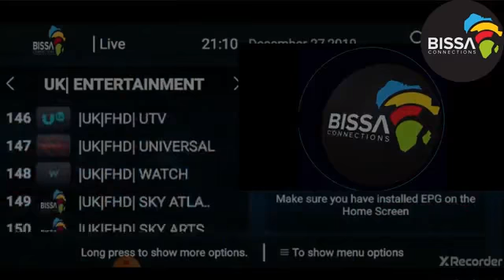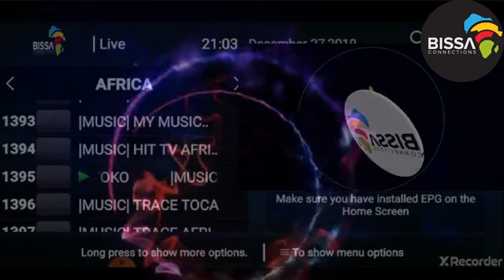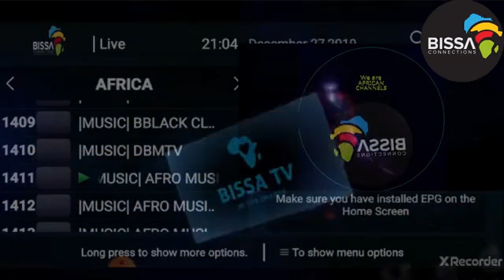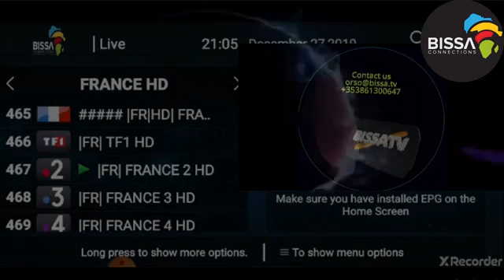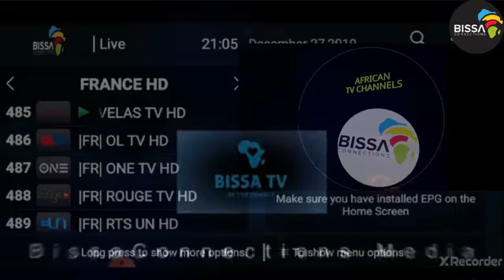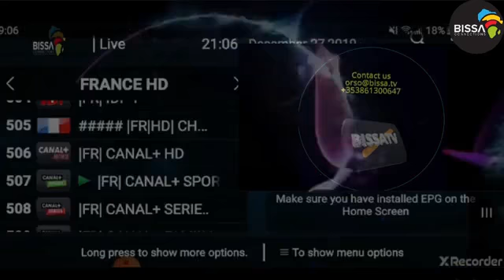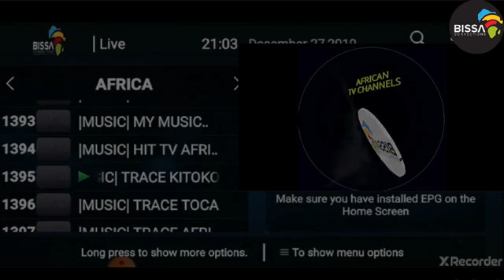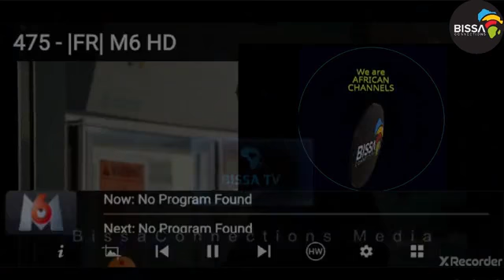BISSA MEDIA PUBLISHING Soutient le concert de Fally a Bercy